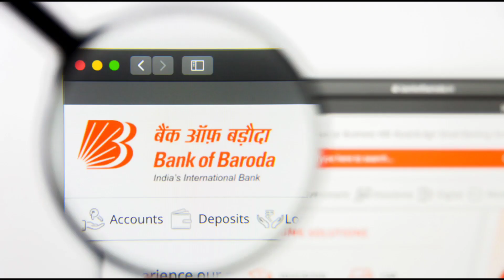10th 12th Degree படித்தவர்களுக்கு உடனடி வேலை வாய்ப்புகள் | தமிழ்நாடு காவல்துறை | Bank of Baroda